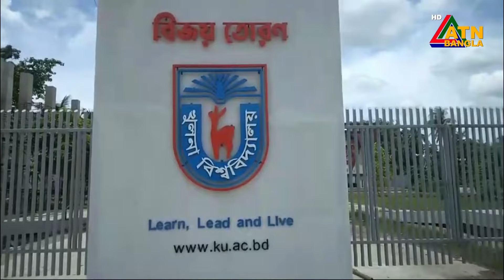কোটা সংস্কার আন্দোলনকে কেন্দ্র করে হত্যা নিপীড়নের প্রতিবাদে কুয়েট শিক্ষকদের মানববন্ধন এবং মৌন মিছিল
কোটা সংস্কার আন্দোলনকে কেন্দ্র করে হত্যা ও নিপীড়নের প্রতিবাদে আজ সারাদেশে মানববন্ধন এবং মৌন মিছিল কর্মসূচি পালন করেছেন শিক্ষক-শিক্ষকরা।